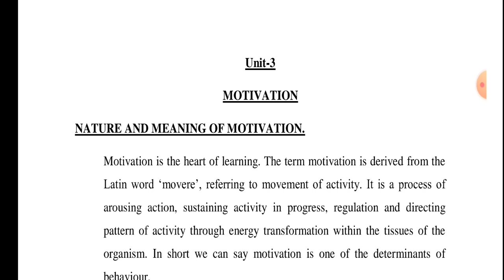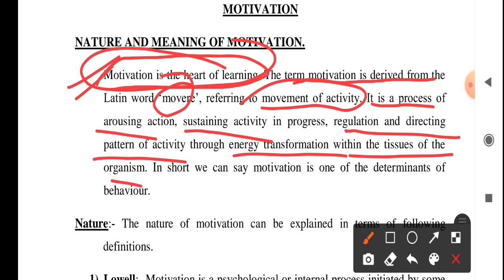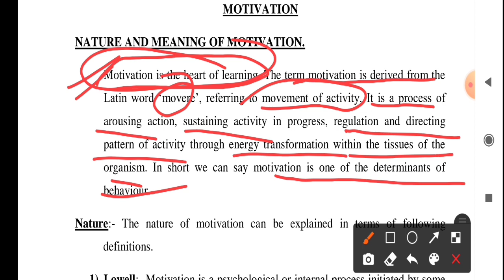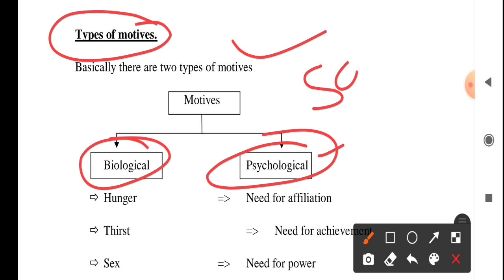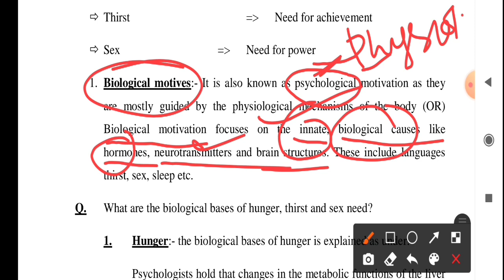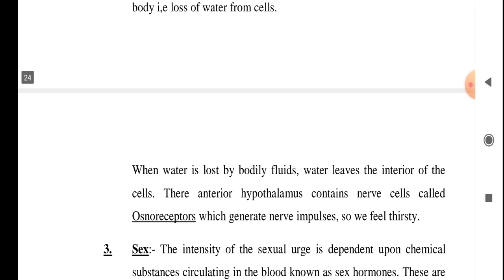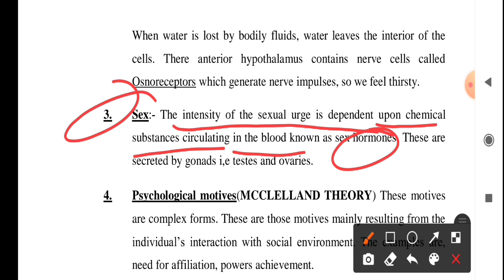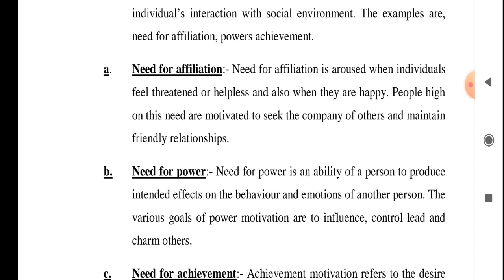MOTIVATION AND ITS TYPES